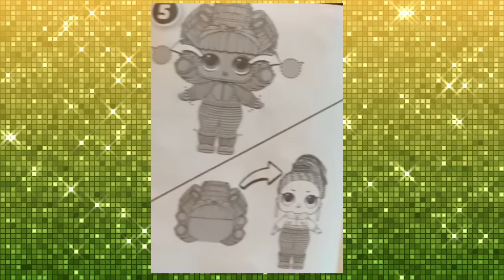LOL Surprise UNDER WRAPS 4 Series | Силиконовые костюмчики куколок ЛОЛ 4 серии